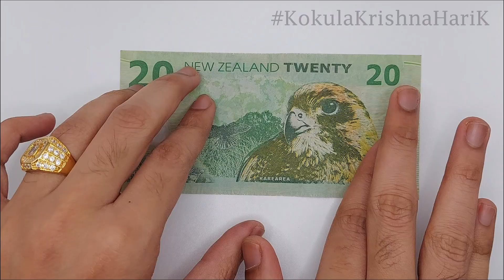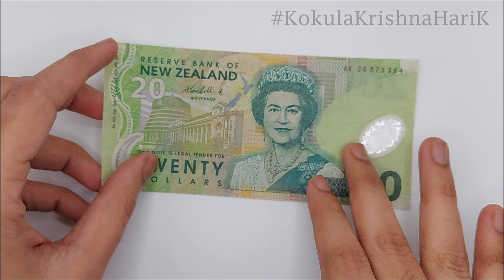NZD 20 | Bank Note | Twenty Dollar | Kae Kae | CurrencyStackerKK | New Zealand | Oceania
20 New Zealand Dollar

The New Zealand Dollar (sign: $; code: NZD, also abbreviated NZ$) (Māori: tāra o Aotearoa) is the official currency and legal tender of New Zealand, the Cook Islands, Niue, the Ross Dependency, Tokelau, and a British territory, the Pitcairn Islands. Within New Zealand, it is almost always abbreviated with the dollar sign ($), with "NZ$" sometimes used to distinguish it from other dollar-denominated currencies. In the context of currency trading, it is rarely informally called the "Kiwi" or "Kiwi dollar", since New Zealand is commonly associated with the kiwi and the one-dollar coin depicts the indigenous bird on its reverse. Introduced in 1967, the dollar is subdivided into 100 cents. Altogether there are ten denominations—five coins and five banknotes—with the smallest being the 10-cent coin. Formerly there were lower denominations, but those were discontinued due to inflation and production costs. The New Zealand dollar is the eleventh most traded currency in the world, representing 2.1% of the global foreign exchange market daily turnover in 2019.

Prior to the introduction of the New Zealand dollar in 1967, the New Zealand pound was the currency of New Zealand, which had been distinct from the pound sterling since 1933. The pound used the £sd system, in which the pound was divided into 20 shillings and one shilling was divided into 12 pence, a system which by the 1950s was considered complicated and cumbersome.

On Monday 10 July 1967 ("Decimal Currency Day"), the New Zealand dollar was introduced to replace the pound at a rate of two dollars to one pound (one dollar to ten shillings, ten cents to one shilling, 5⁄6 cent to a penny). Some 27 million new banknotes were printed and 165 million new coins were minted for the changeover.